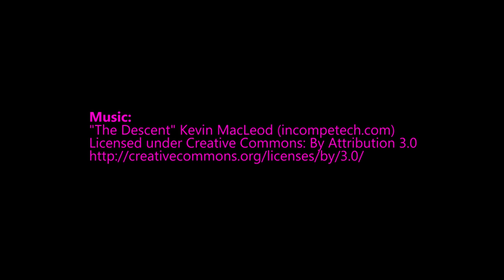NASCC - Open Wheel Racing - Castrol Raceway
Northern Alberta Sports Car Club Open Wheel Racing Action.
Castrol Raceway, Canada.